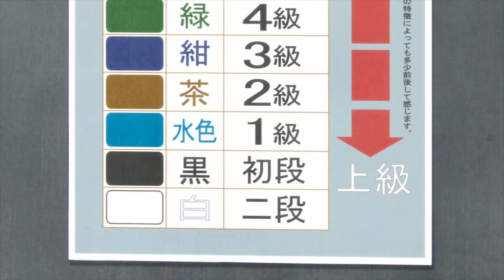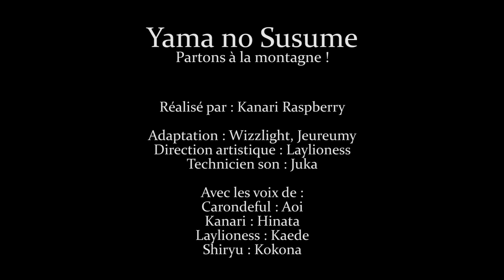[FANDUB VF] Yama no susume - OAV : Les murs ne sont pas si effrayants, tu sais !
[TW : lolicon]
Ce programme comprend du fanservice impliquant des personnages mineurs. Ces représentations étaient déplacés à l'époque et le sont encore aujourd'hui. Plutôt que de supprimer ce contenu, je tiens à reconnaître son influence néfaste afin de ne pas répéter les mêmes erreurs, d'engager le dialogue et de bâtir un avenir plus sécurisé pour les mineurs et l'image de la femme.

Résumé : Aoi, Hinata et Kokona se retrouvent dans une salle d'escalade pour s'entraîner. C'est alors qu'elles croiseront Kaede qui leurs offrira un cours particulier.

Participants :
Réalisé par : Kanari Raspberry